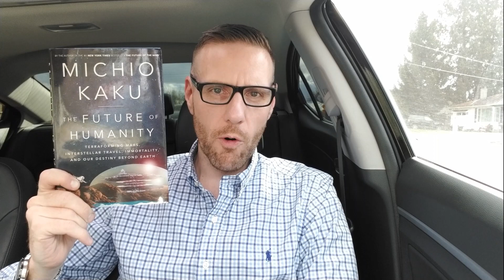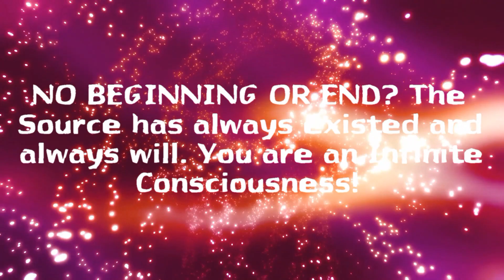WHAT CAME BEFORE THE BIG BANG?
Jonny Enoch discusses the FIRST CAUSE and what happened before the Big Bang